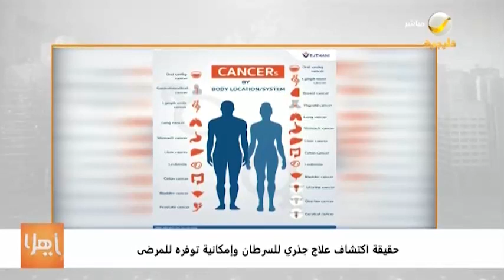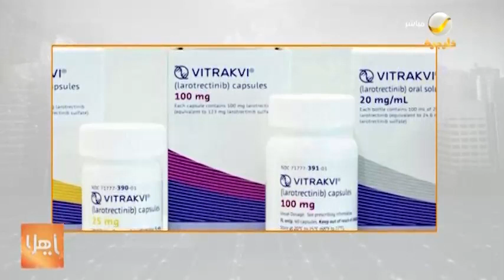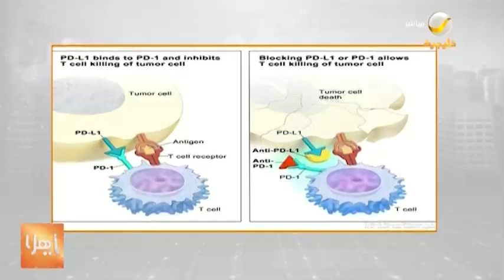حقيقة اكتشاف علاج جذري للسرطان وامكانية توفره للمرضى